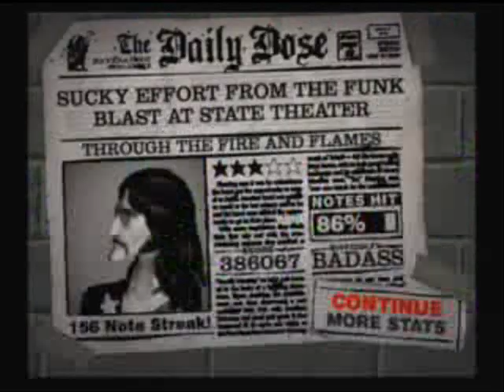Guitar Hero Custom Split Screen w/ hands - TtFaF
Thanks to 15secondfilms for linking me to split screen software! Not my best run, but wanted to mess around with split screen stuff, so here ya go!
-socrstopr